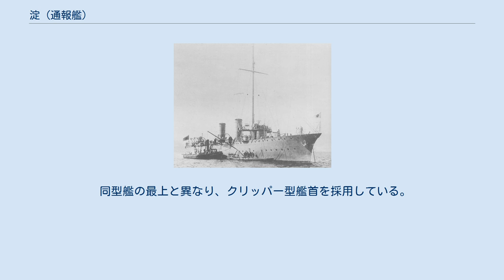淀 (通報艦)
絵葉書 淀（よど）は、日本海軍の通報艦。
淀型通報艦の1番艦である。
艦名は大阪湾に注ぐ「淀川」にちなんで名づけられた。
同型艦は最上。
 1906年に神戸川崎造船所で起工、1908年に竣工し通報艦に類別された。
 1911年11月から翌月にかけて、シャム国王戴冠式に参列する伏見宮博恭王の御召艦としてバンコックを訪れた。
1912年8月28日、一等砲艦に類別を変更した。
 第一次世界大戦では、青島攻略戦に参加、さらに南シナ海方面の警備等に従事した。
 1927年9月から翌年にかけて、呉工廠で測量艦への改造工事を行った。
1931年6月1日に類別の変更により、等級が廃止され砲艦となった。
 満州事変では、中国北部沿岸警備、測量に従事、日中戦争時の1937年には、中部から北部中国沿岸の警備とともに測量作業に従事した。
 1940年4月1日、除籍となり廃艦第13号と仮称。
戦時中は岩国に所在し、敗戦時に光に曳航され、その後解体された。
 同型艦の最上と異なり、クリッパー型艦首を採用している。
 ※脚注無き限り『日本海軍史』第9巻・第10巻の「将官履歴」及び『官報』に基づく。